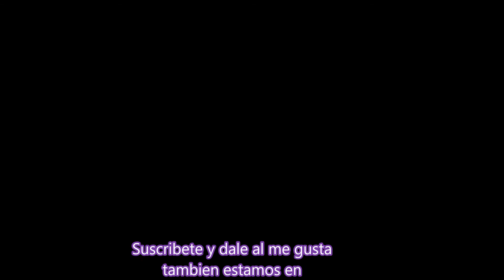llamada extraña a programa de radio parte 1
recopilatorio por partes de llamadas realizadas a un programa de radio ...
tambien estamos en facebook google+ twitter youtube ...
y en la web meigasdaterra.emiweb.es
te esperamos ...